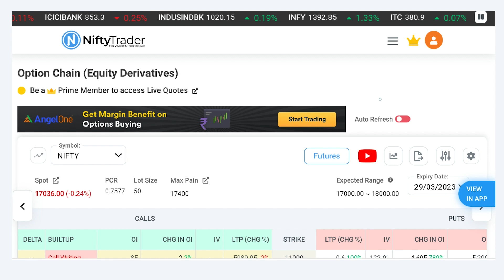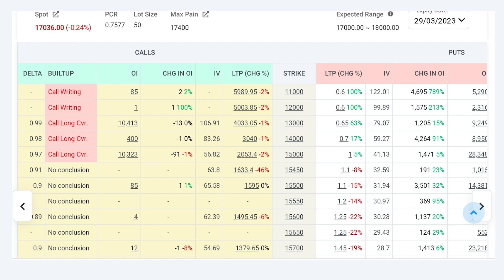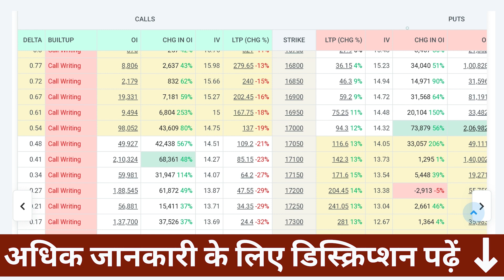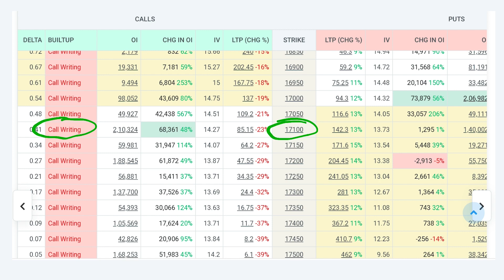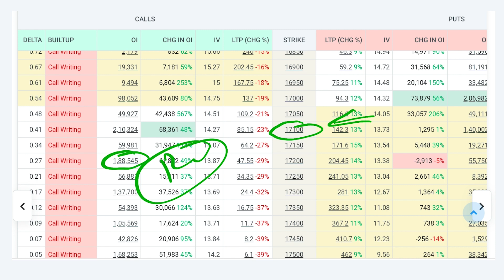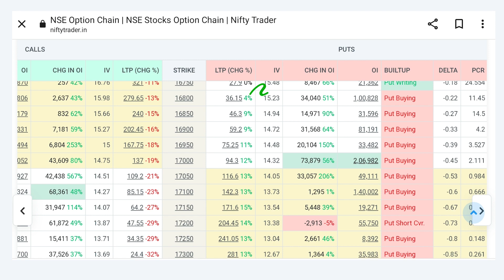Option Chain Analysis Kaise Karte Hain | Nifty Bank Nifty Option Chain Analysis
If you're an options trader, the option chain is a crucial tool that allows you to view all the available options for an underlying asset and expiration date. In this video, I'll cover some best practices for using the option chain, such as how to filter options by strike price or option type. I'll also explain how to read the option chain data in the table and use it to make informed trading decisions. Whether you're a beginner or an experienced options trader, this video will help you get the most out of the option chain analysis in Hindi.